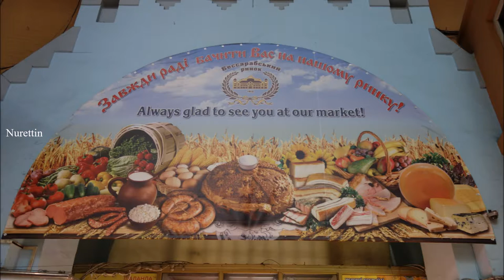Ukraine/Kiev (Besarabia Market) Part 18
The Bessarabian market:
The Bessarabian market or Bessarabka – is a large indoor market, located in the center of Kiev on Bessarabska Square that is located on the western end of Khreshchatik, the main and the most famous street in Kiev. The building was created in 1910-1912 on the money that a famous sugar magnate in Kiev, a Jew Lazar Brodskiy, left by his will. The market was opened on July 3, 1912.The name of the market dates back to Bessarabia region, liberated from Turkish rule by the Russian Empire during the Russian-Turkish wars and located partly in present-day Ukraine in Odessa region. Today the building of the market is a commune property. According to the opinions of native inhabitants and tourists the Bessarabian market is considered to be the most expensive market in Kiev. Idioms "expensive as on Bessarabka," or "we're not on Bessarabka" (within the meaning of the "bargaining irrelevant") have become part of the daily lives of people in Kiev. It’s been 90 years that the Bessarabian market has been serving to the people of Kiev and its guests.